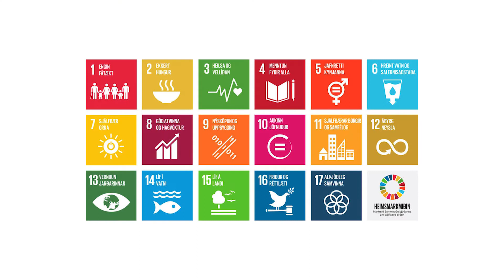Heimsmarkmið Sameinuðu þjóðanna og Matís